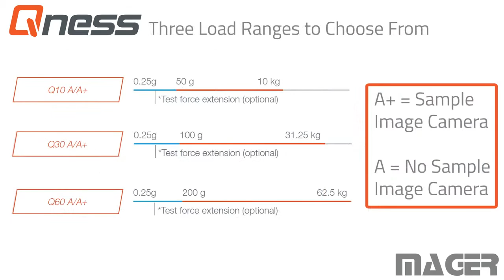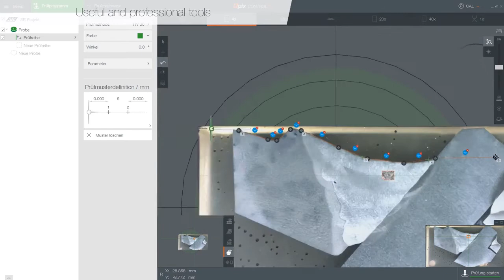MicroVickers Hardness Tester Qness Q10 30 60 A A+